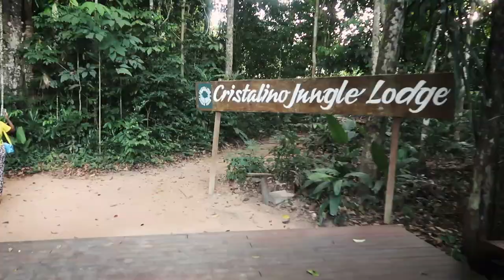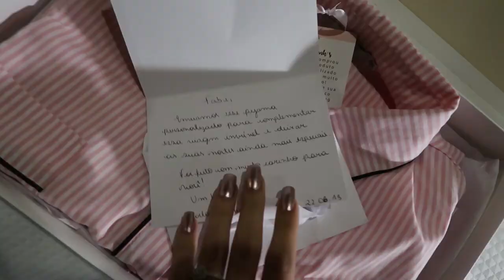DO NASCER AO PÔR DO SOL NA AMAZÔNIA - Vlog 1 (Mato Grosso)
Chegamos na Amazônia e vimos um pôr do sol lindo, foi um momento inesquecível! Compartilhei cada detalhe desse lugar maravilhoso com vocês. Vamos assistir?